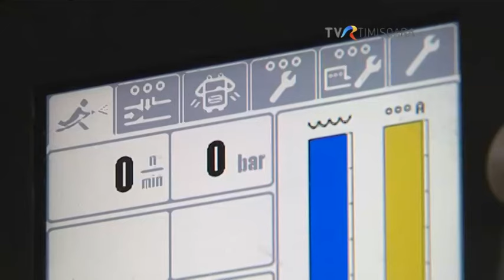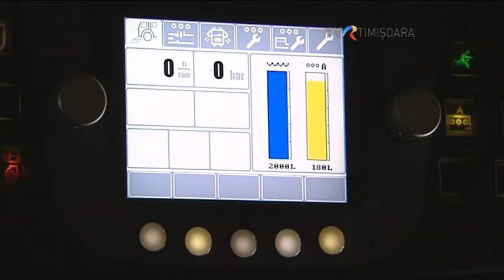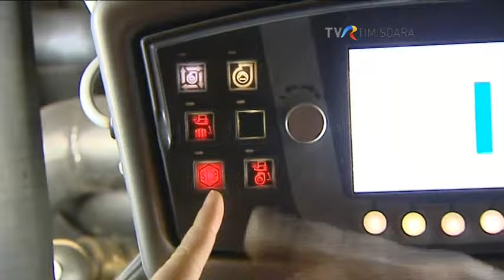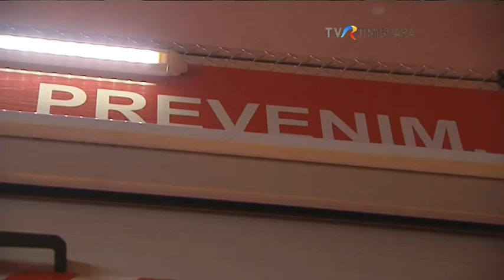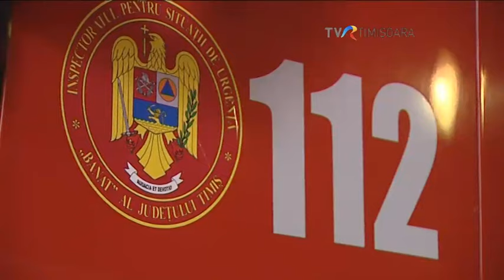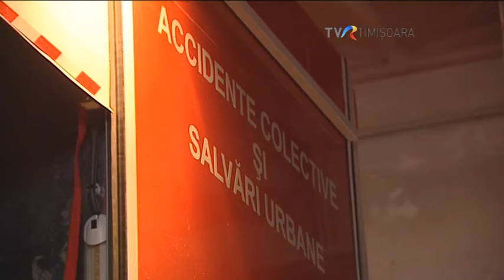Pompierii în acțiune. Nu se joacă cu focul. Îl sting!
Pentru ei joaca cu focul este cât se poate de serioasă. Dacă unii dintre noi ar spune că s-ar arunca în flăcări după cineva drag, ei o fac și pentru un necunoscut. Ce simt  înainte de a pleca la o intervenție? Cât de lung este drumul în mintea lor?  La ce se gândesc atunci când se aruncă în flăcări? Sunt doar câteva întrebări la care o să găsim un răspuns în această ediție a emisiunii Rialiti Șoc.